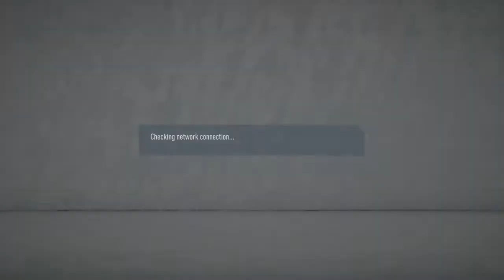FIFA 20 INTENSE MATCH